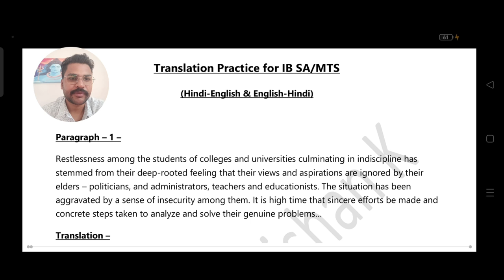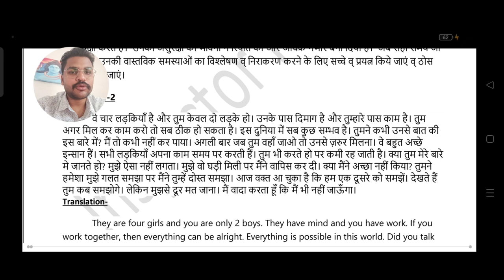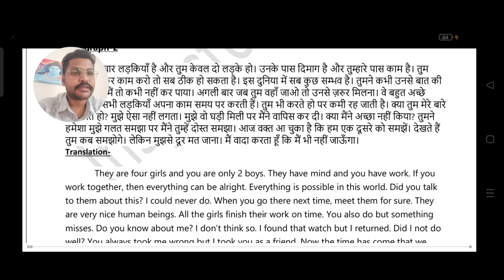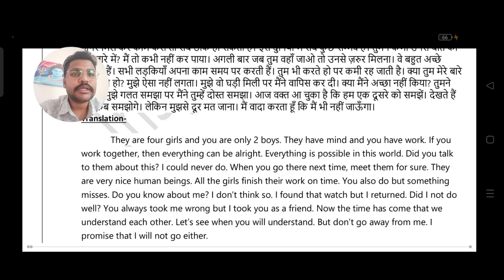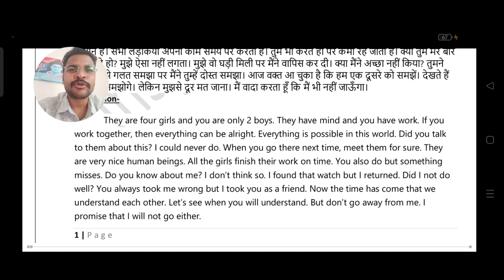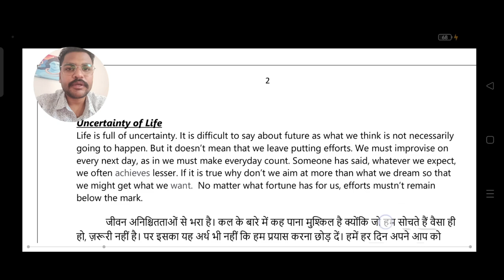IB SA/MTS Tier-2 Strategy| ऐसे ही Paragraphs आएंगे|ये कोई नही बताएगा|Daily Practice for tier-2 IB SA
"The real goal of all intelligence agencies is to access denied information or that information which the opposition takes extra care to protect and conceal."
Before Joining IB who must know atleast these answers.
In this video I have just tried to help you all to know a little about our most prestigious organisation Called "IB".
What was the need?
Why it was formed?
What is the history throughout?
What kind of work they are leapt in?
Where it is seen in media?
All the things included in this video is only a Hindi Translation of what available about IB pn Wikipedia.
I hope it will boost your knowledge.
Thankyou.
For the batch Information-
Thankyou
study merve,study with merve,study,real time study live 10 hours,3 hours study with me,3 hours study with me no break no music,rainy day study with me live,white noise,meditation,study with me rain sound no music no break merve,fireplace,rain,asmr,library